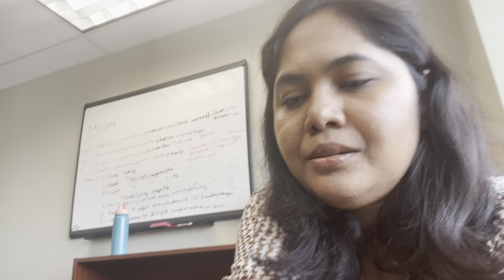প্রথমবার Mamma র Office এ গিয়ে কি করলো Krishnum